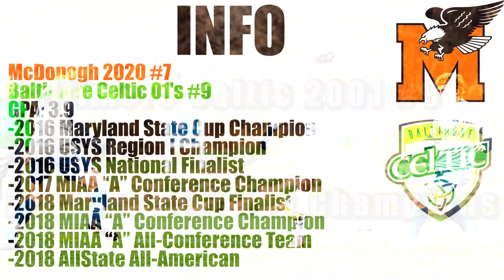Mason Christian Disney Showcase Soccer Highlights 2018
Mason is an uncommitted 2020 who attends McDonogh in Owings Mills, MD and plays club for Baltimore Celtic 2001.